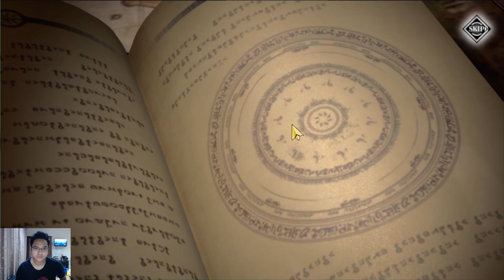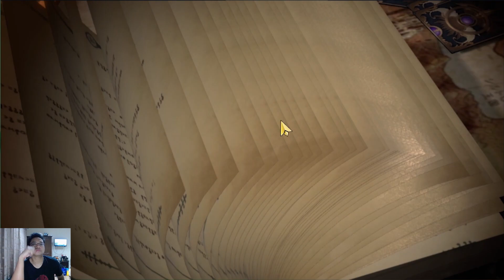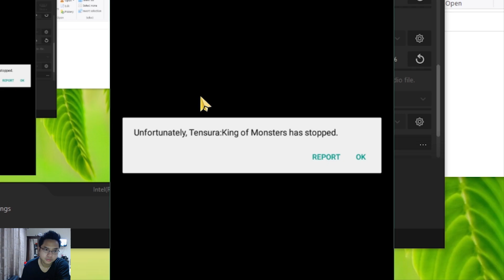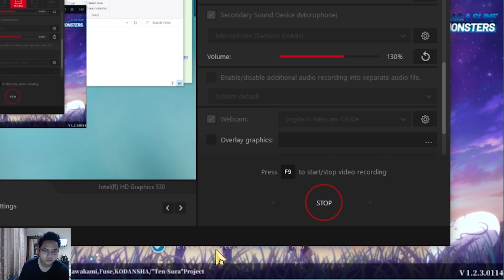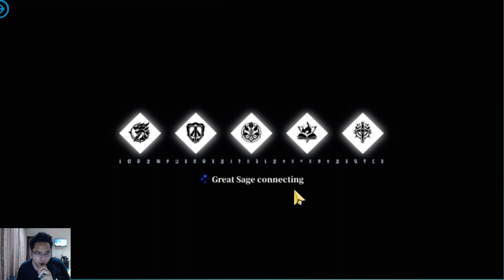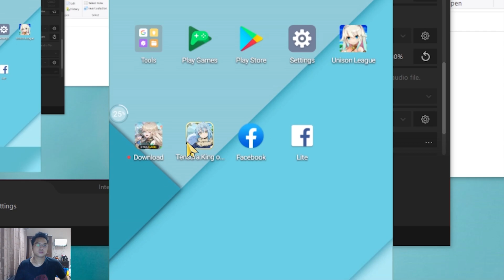SHION SHUNA SP Gameplay & Showcase Tensura King of Monster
Nyoba langsung hero shion SP dan shuna SP,

review detail skill dan showcase gameplay hero SP

bonus: tips pemilihan gear